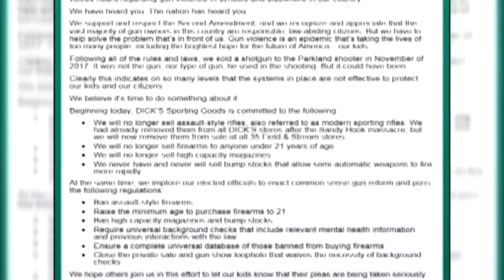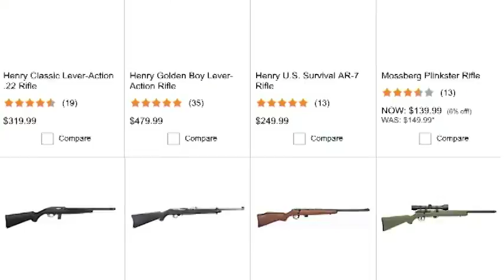Dick's Sporting Goods